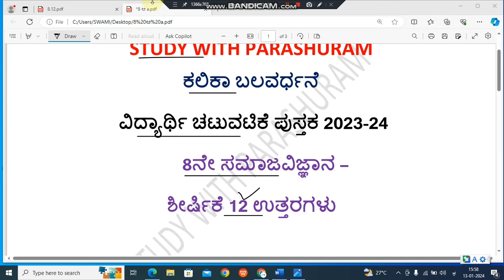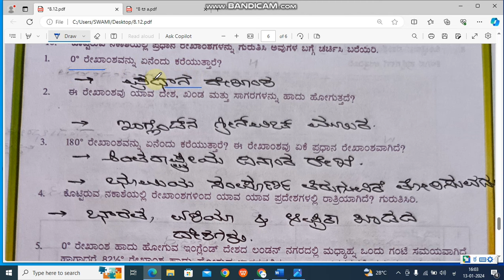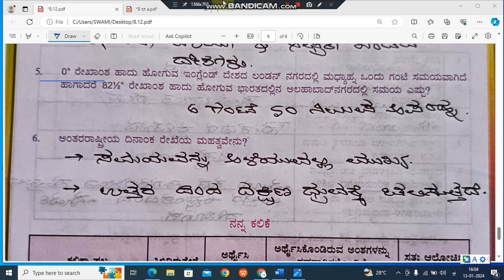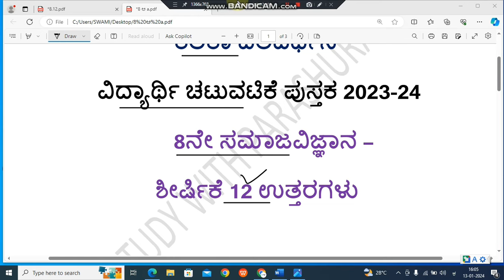8th Social science l kalika balavardhane l vidyarti chatuvatike pustak ll shirshike 12 uttara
ಕಲಿಕಾ ಬಲವರ್ಧನೆ
6 ರಿಂದ 9ನೇ ತರಗತಿಯ ವರೆಗಿನ ವಿದ್ಯಾರ್ಥಿ ಚಟುವಟಿಕೆ ಪುಸ್ತಕಗಳಲ್ಲಿ ಇರತಕ್ಕಂತ ಪ್ರಶ್ನೆಗಳಿಗೆ ಉತ್ತರಗಳನ್ನು ಈ ಕೆಳಗಿನ ವಿಡಿಯೋದಲ್ಲಿವೆ ವಿದ್ಯಾರ್ಥಿಗಳಿಗೆ ಹೆಚ್ಚಿನ ಸಂಖ್ಯೆಯಲ್ಲಿ ಶೇರ್ ಮಾಡಲು ಮರೆಯದಿರಿ.